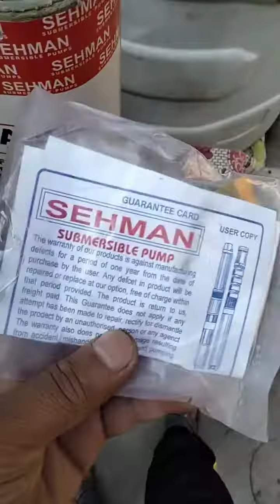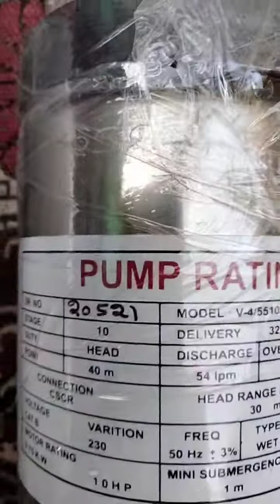Sehman submersible pump.1. HP opening video//